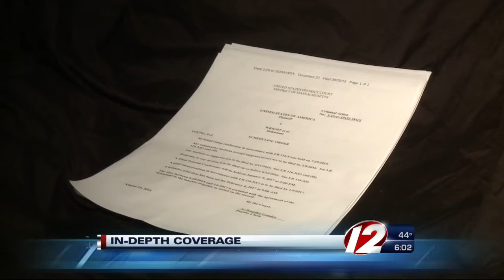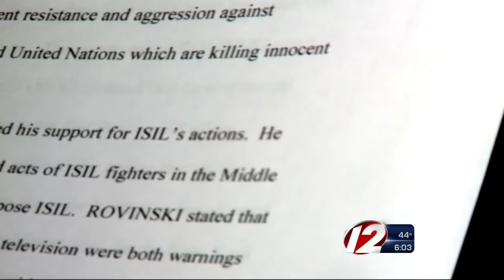Warwick terror suspect to remain behind bars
Nicholas Rovinski remains held without bail.